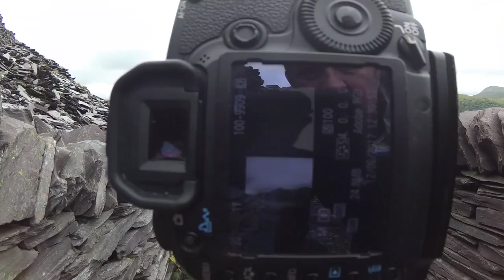dont complain about weather conditions in PHOTOGRAPHY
Its not always great to get a good image on a dull wet day but its always nice just to get out so you can't really complain about the weather conditions always embrace it.

Landscape Photography Get Out And Shoots - Landscape Photography | Shooting In A Quarry
No matter what the weather...Get out and Soot photography landscape photography landscapes

Translated titles:
Sal y dispara

Geh raus und schieß

Sortez et tirez

Saia e atire

बाहर जाओ और गोली मारो

出去射擊

Esci e spara

出て撮影

Убирайся и стреляй

Dışarı çık ve ateş et

landscape photography get out and shoots - 16 Feb 2020 - Landscape Photography Tips
17 Jun 2019 - Not your normal landscape photography tutorial; we take a deeper look at some of the fundamentals and philosophies
Posts tagged "canon 5d mk iv landscape photography"
11 Surefire Landscape Photography Tips
20 Dec 2018 - Interested in learning the tricks of landscape photography in the field with an award-winning landscape photographer

Landscape photography tips and techniques
24 Jan 2020 - Photography tips to supercharge your skills, improve your composition disposition, and push your picture taking

Sunset Photography Settings and Tips ‹ LearnMyShot – Photography Tutorials, Tips & How To Videos
landscape phtography get out and shoot - Beginner film 35mm 120 film photography advice and tips 3 May 2019 - So you want to know how to focus in landscape photography

Flowers in foreground showing where to focus in landscape photography

11 Surefire Landscape Photography Tips 15 Helpful Landscape Photography Tips for Beginners
16 Feb 2020 - Landscape Photography Tips
22 Apr 2009 - Macro Photography Tutorial Short review on insect shooting, and amazing photos by M Landscape Photography For Beginners